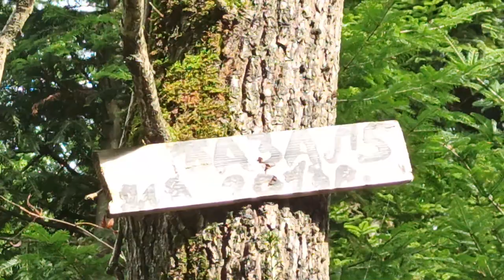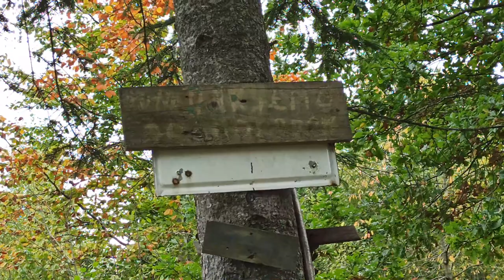17. Осінні гриби 2020 , підберезники , білі , гриб парасолька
17. Осінні гриби 2020 , підберезники , білі , гриб парасолька